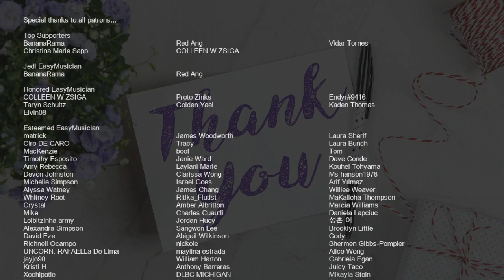SUPER EASY: How to play Daylight by David Kushner on Recorder (Tutorial)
Comment and let us know how the videos have helped you. It keeps us going! :)The easiest way to learn how to play Daylight (SUPER EASY) by David Kushner on the recorder. It's a recorder tutorial for Daylight (SUPER EASY) by David Kushner.

EasyMusicLesson teaches you to play the your favorite instrument, through easy and simple animation so that you too can learn how to play Daylight (SUPER EASY) by David Kushner on the recorder easily. A recorder tutorial with visual animation graphic.

Chords of Recorder arrangement:
D Maj   B Min   F# Min   D Maj   B Min   A Maj   D Maj   B Min
F# Min   D Maj   B Min   A Maj   F# Min   E Maj   D Maj   B Min
F# Min   E Maj   D Maj   B Min   D Maj   B Min   F# Min   D Maj
B Min   A Maj   D Maj   B Min   F# Min   D Maj   B Min

Melody notes of Recorder:
F#4   F#4 E4 F#4   C#5
A4 B4 B4 A4
B4   B4 C#5 B4 A4 A4
E4 F#4 F#4 E4
F#4   F#4 E4 F#4   C#4
E4
F#4   F#4   F#4 E4
F#4 E4 F#4 E4 F#4   C#5
A4 B4 B4 A4 B4 A4
E4
F#4
B4 C#5 B4 A4 B4   F#4
A4       E4 F#4
B4 C#5 B4 A4 B4 C#5
B4         E4 F#4
A4     B4
C#5
E5 C#5 C#5 B4 B4 A4
B4 A4 B4 A4 B4   F#4
E4 F#4 A4   E4 F#4
A4 F#4 E4 F#4 B4   A4
B4 A4 B4   F#4
A4